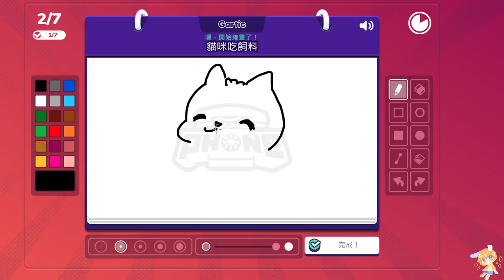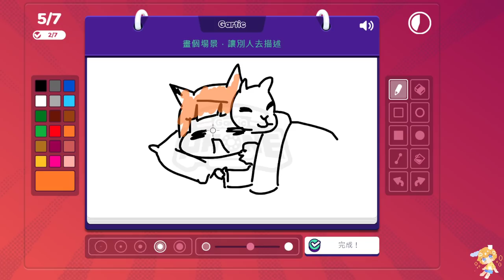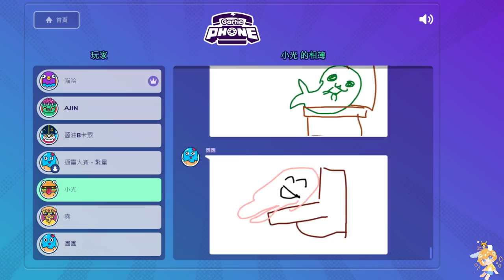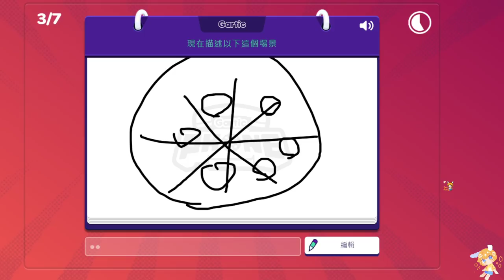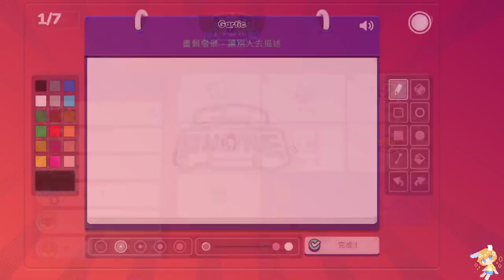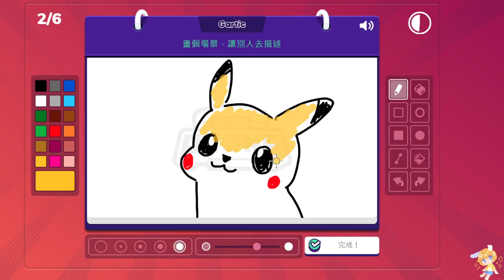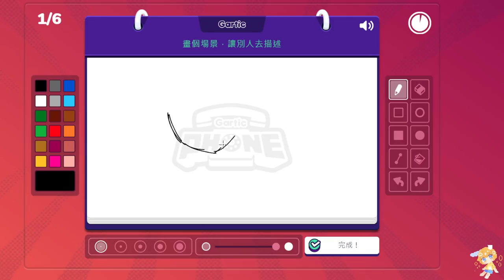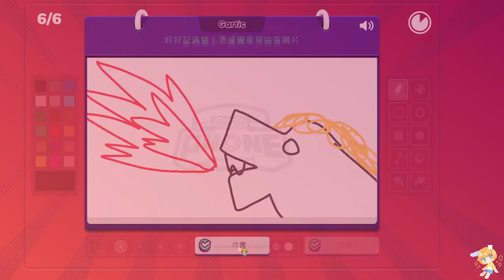【繁星】週五電話傳情 Gartic Phone 2021 7 16